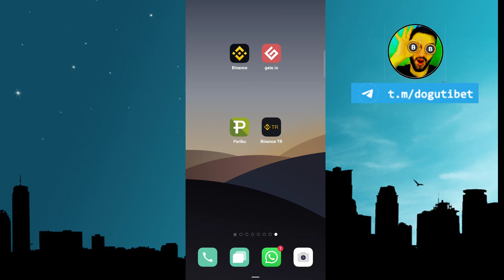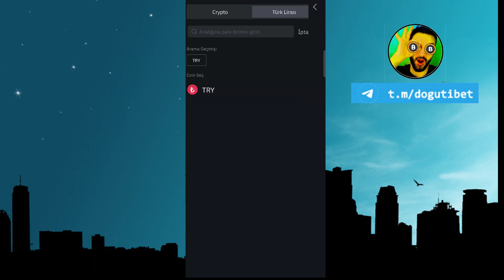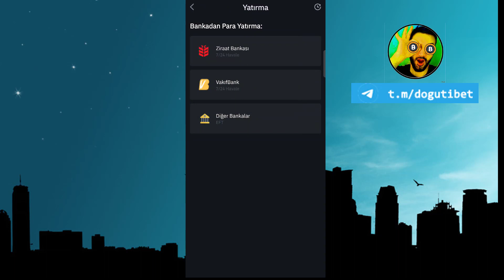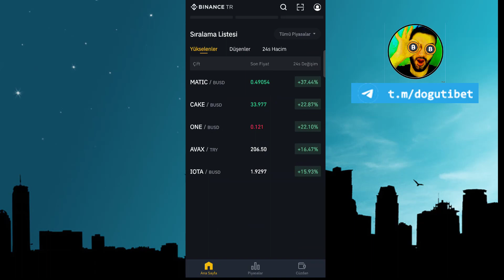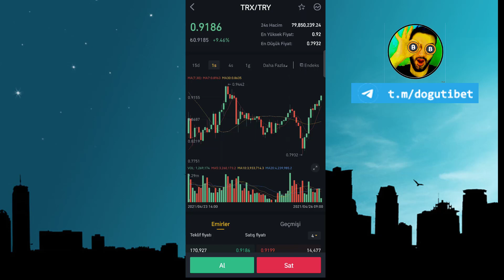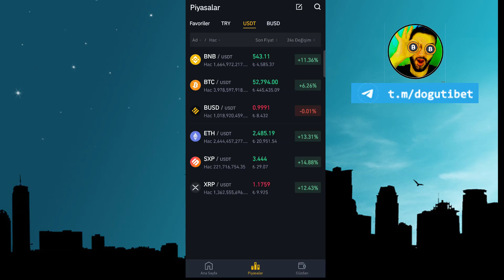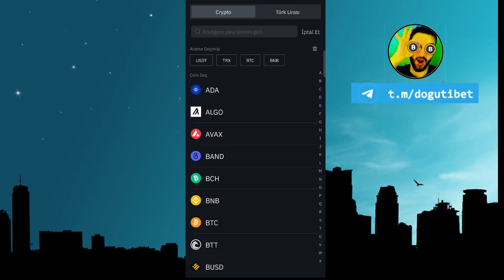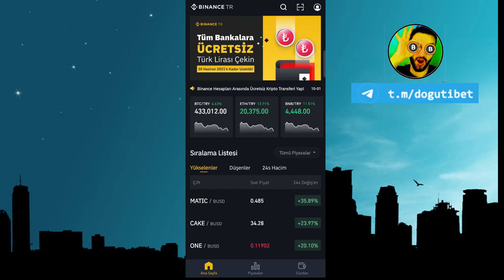Binance tr temel eğitim - para yatırma Çekme - Alt coin alma - Temel seviye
Binance Tr para yatırma Çekme - Alt coin alma - Temel seviye
1 - binance tr bankadan para yatırma
2 - binance tr altcoin nasıl alınır
3 - binance tr bankaya para çekme
4 - Arayüzü tanı